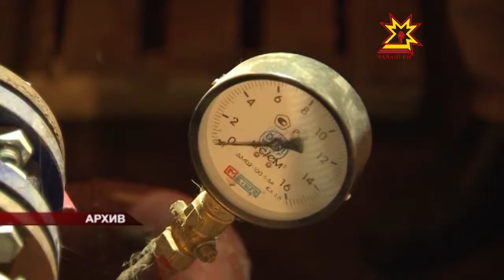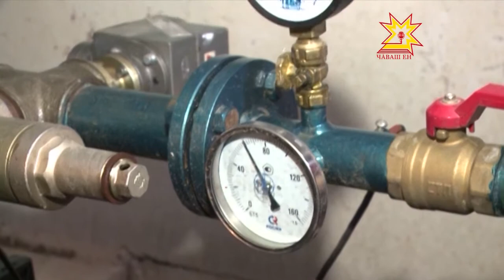«Как много в этом слове для сердца русского слилось...»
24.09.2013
В современной России так можно сказать не только про Москву, но и про... тарифы ЖКХ. В очередной раз цены на коммунальные услуги повысились в июле. Однако вопросы у россиян возникают до сих пор. На некоторые из них ответили на пресс-конференции в доме правительства.